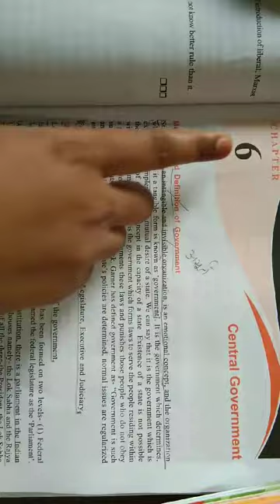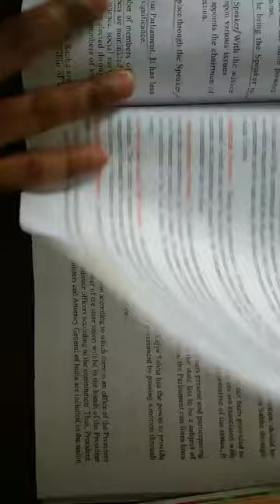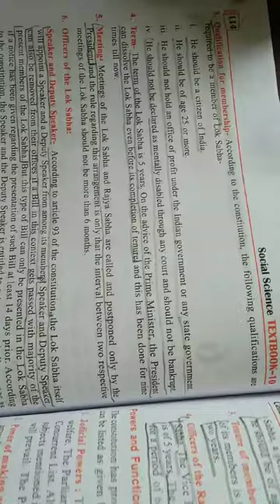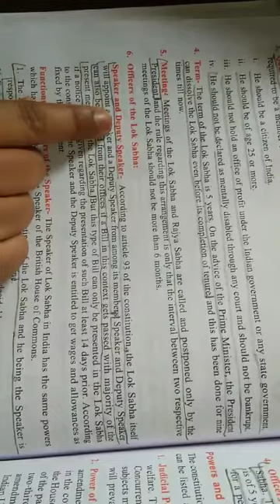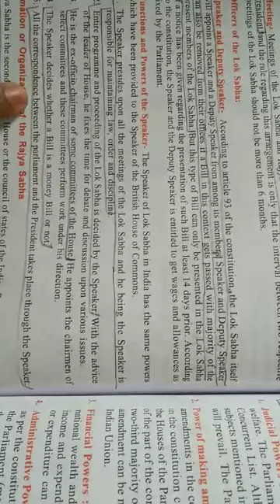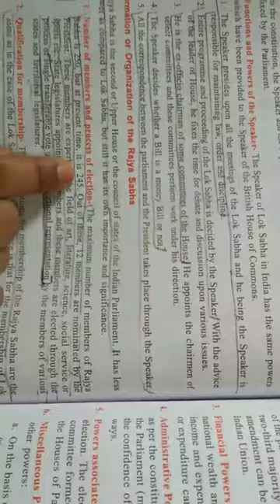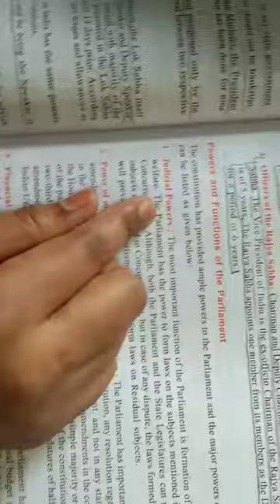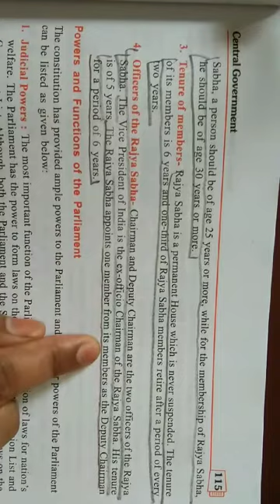Class-10 S.S(english medium) chapter-6 V-1